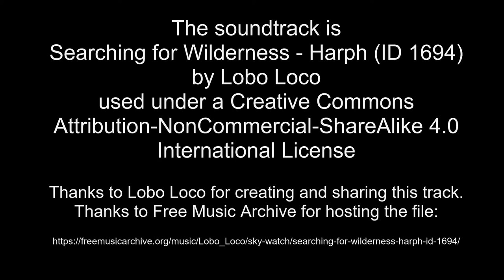May 13-14, 2022 time lapse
Around the 0:54 mark a deer visits the camera.

Thanks to Lobo Loco (Wolf Schweizer-Gerth) for creating and sharing this track.